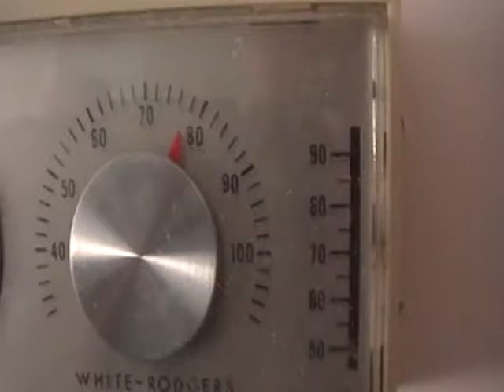Sally, the Dancing Turtle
Sally's been living with us for 20 years, and until today we've never seen her jump, hop, or dance like she did today.  No idea why.